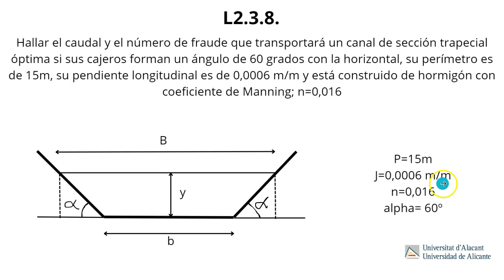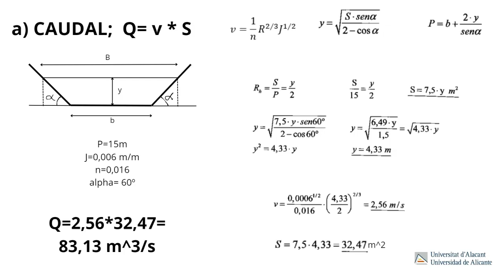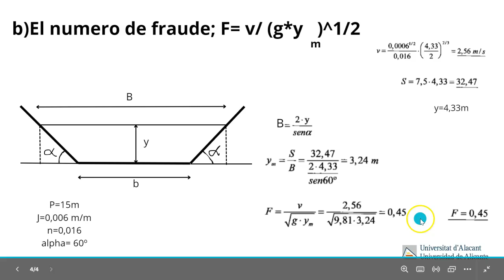L2, 3.8 (HYH-GIC).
L2, 3.8 (HYH-GIC). Vídeo realizado por Mario Marco Falcó